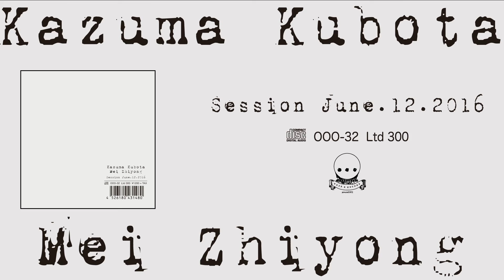Kazuma Kubota / Mei Zhiyong - Session June.12.2016 (Expect)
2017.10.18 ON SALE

OOO-32
Kazuma Kubota / Mei Zhiyong
"Session June.12.2016"CD
1 track 44:13

1,200yen + TAX

様々な層から支持を集めるノイズ・アーティストKazuma Kubotaと、近代中国ノイズの最重要人物メイ・ジヨン。
日中現代ノイズ・アーティストの邂逅により実現した2016年スタジオ・セッションの記録音源である。両者のソロワークから感じられる共時性をタイト＆ハードなノイズとして融合させた高純度コラボレーション。
日本と中国のノイズの今を表す重要な1枚となるだろう。限定300枚。

Kazuma Kubota the noise artist who is gathering support from various strata, and Mei Zhiyong the most important figure of modern Chinese noise music. This piece of work is the live recording of a 2016 studio session that came about from a chance encounter of the Japanese and Chinese modern noise artists. It is a collaboration of a high purity that fuses together the synchronicity, which can be felt from the two artists' solo work, as a tight and hard noise. I think this is an important piece that presents the current Japanese and Chinese noise. limited edition of 300 copies.

Kazuma Kubota
都内を中心に活動するハーシュノイズアーティスト。
スピードとブレイク感溢れるノイズと 美麗なアンビエントドローンサウンド、フィールドレコーディング等によって構築された繊細かつドラマチックな作風でノイズリスナーのみならずエレクトロニカ、シューゲイザー、ハードコア他あらゆるエモーショナルな音を求めるリスナーからの支持を集める。
2013年に米ノイズレーベル"Ninth Circle Music"から１stフルレングスアルバム"Dis-connected"をリリース。
同じく2013年に初の国内流通作品として"Two of a Kind"EP/CDを国内レーベル"[…]dotsmark"からリリースし、即完売。
Ototoyでの美川俊治氏(非常階段/INCAPACITANTS)との対談や豪Night Science誌でのインタビュー掲載、英WIRE誌でのレビュー掲載等、国内外メディアで注目を集めている。
2016年8月には米国オハイオ州デイトンでのノイズ音楽フェスティバル"Amplified Humans Festival"にヘッドライナーとして招致される。
2017年、米国Amethyst Sunsetより"Utsuroi"LP(Reissue)をリリース予定。

Kazuma Kubota:
The harsh noise artists that are active in the heart of the metropolitan area. He gather the support from listeners who seek out the delicate yet dramatic composition style constructed by noise that is filled with a sense of speed and breaking, a beautiful ambient droning sound and field recording etc.; as well as from those besides noise listeners, who seek electronica, shoegazer, hard core and all the other emotional sounds.
In 2013, He released him first full length album "Dis-connected" from the American noise label, "Ninth Circle Music".
Similarly in 2013, he released the EP/CD "Two of a Kind" as their first domestically distributed work from the"[…]dotsmark", which sold out immediately.

he have been gaining attention from domestic and international media for their conversation with Mr. T.Mikawa on Ototoy and publication for interviews in the Night Science magazine and the Wire magazine etc.
In August 2016, they were invited as the headlining act for the "Amplified Humans Festival" in Dayton, Ohio in USA.
In 2017, they plan on releasing their LP record "Utsuroi"(reissue) from USA's Amethyst Sunset.

Mei Zhiyong
メイ・ジヨン（梅志勇）氏は、中国の最も重要な国際的ノイズ実験音楽家であり、ハードウェアノイズ楽器のDIY製作家だ。彼はまたインディペンデント映画や写真等でも活動している。ノイズが全てのルールを破壊する手段であり、無価値を固定化することによって初めて、人は音声と身体の間の矛盾、肉体と精神の矛盾から解き放たれる、とメイは考えている。同氏のパフォーマンスの象徴となるものは、力強い演奏スタイルと、ハッキングとサーキットベンディングによって変換された電子楽器だ。メイは2014年以来ヨーロッパ、アジア、日本でツアー公演を敢行した。同氏は今やアジアで、ノイズと実験音楽の新進気鋭のアーティストになりつつある。

Mei Zhiyong:
Meizhiyong is China's most important international noise experimenter and hardware noise instrument DIYER.He is also active in independent film and photography, etc. Meizhiyong thinks that noise is the carrier of breaking all the rules, only impaling nothingness will real make you get rid of the contradiction between voice and body, between body and mind.The sign of his performance is the strong acting style and the electronic musical Instruments transformed by hacking and circut-bending. Meizhiyonghas already toured in Europe and Japan successively since 2014.He is now becoming the new blood of the noise and the experimental music in Asia.